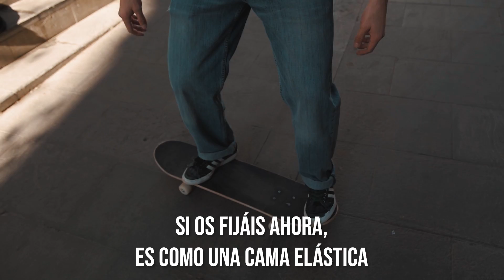Compro el SKATE con el MAYOR DESCUENTO del MUNDO - ¿Verdad o Estafa?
Compro mi skate en Wish: 20€ vs 200€ (90% descuento) | Vale la pena?
Vuelven los SKATES BARATOS al canal! Esta vez compramos nuestro skate en Wish, una web donde en teoría consigues rebajas extraordinarias. En este caso compramos un skate de 180€, rebajado casi un 90% hasta 20€.
Evidentemente podremos la veracidad de esta rebaja a prueba. Vamos a comprobar si vale la pena o es una estafa!
Disfrutad!